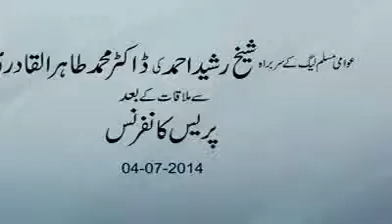Shaikh Rasheed Press Conference @ Dr Muhammad Tahir Ul Qadri,Resident 04 07 2014 1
Shaikh Rasheed Press Conference @ Dr Muhammad Tahir Ul Qadri,Resident 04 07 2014